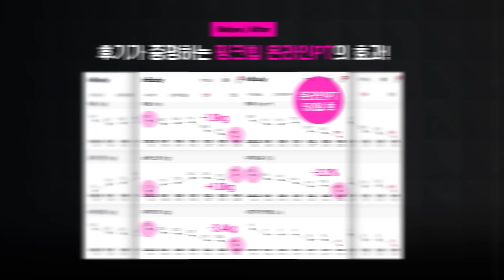약사가 다이어트할 때 꼭 먹는 영양제 Top3🔥 (feat, 오메가-3, 비타민D)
드디어, 오프라인 클래스를 오픈했습니다 :) 온라인을 넘어서서, 직접 상세하게 운동을 가르쳐 드리고자 만든 프로그램이에요. 반년 넘게 고민하고 만든 프로그램이니 오프라인으로 코칭을 받고 싶었던 분들이라면 후회 없으실 거예요❤️

✅응비가 직접 케어하는 평점 5.0 핑크힙 온라인PT

서울교대 수석입학, 서울대 석사, 7년차 교사를 운동이 좋아 내려놓고 트레이너의 길을 걷고 있습니다🥰  베스트 셀러 1위 작가 누적 온라인 회원 6000분, 네이버 평점 5.0인 응비의 운동팁 쏙쏙 받아가세요❤️
이영상들을 다 정주행해 보았는데도 너무 운동이 어렵다면, 한달만 핑크힙 운동코칭을 받아보는 것을 추천드려요✨

📝핑크힙, 응비
- 핏블리 힙서울 온라인 PT팀 팀장(누적 회원 6000명 이상)
- 2023 Nabba AC bikini Top6
- 2023 Nabba AC classic Model Top6